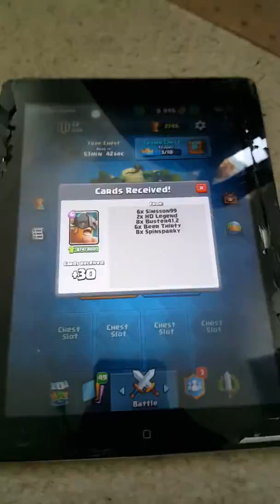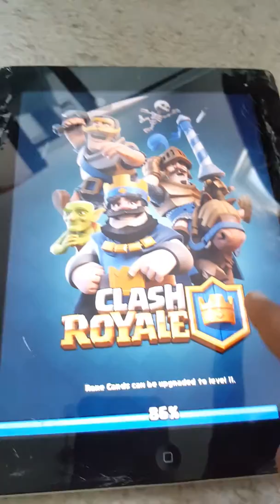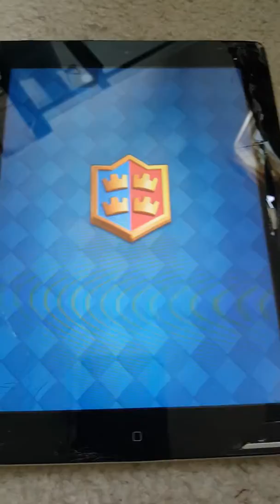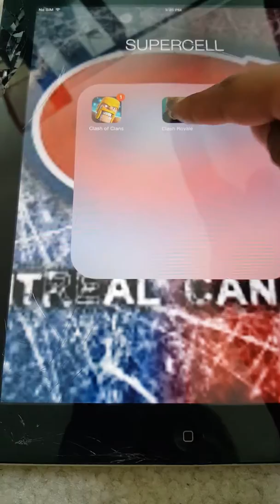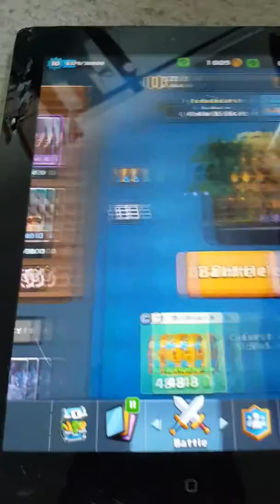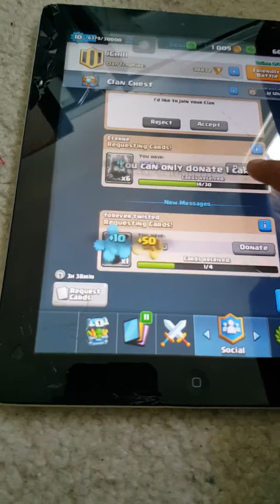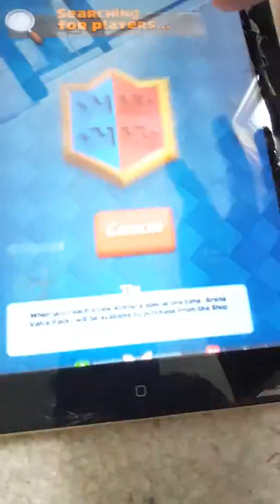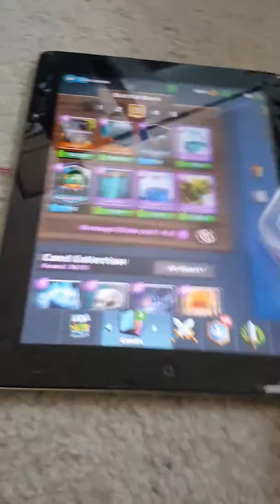Clash with ZZ (2)